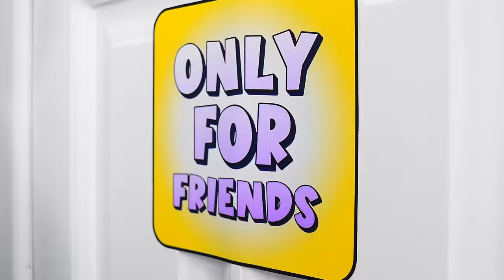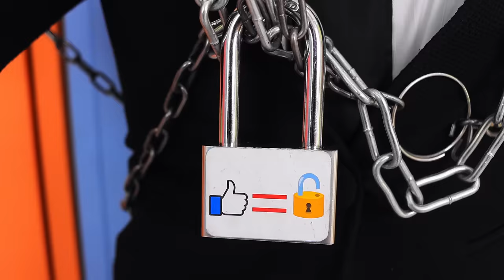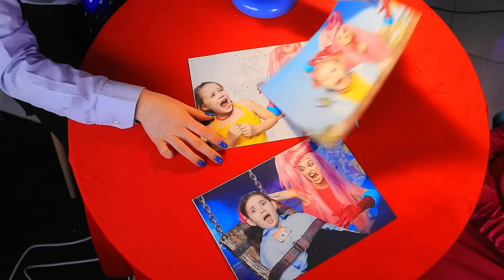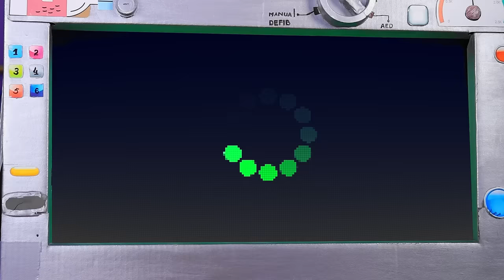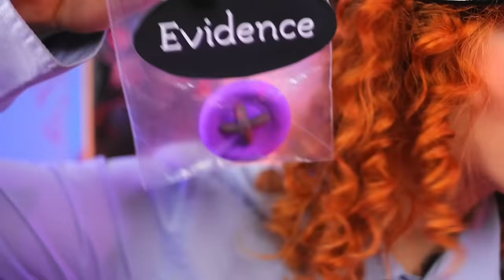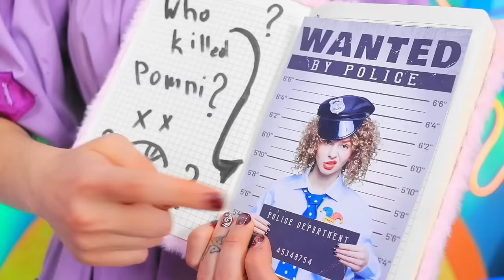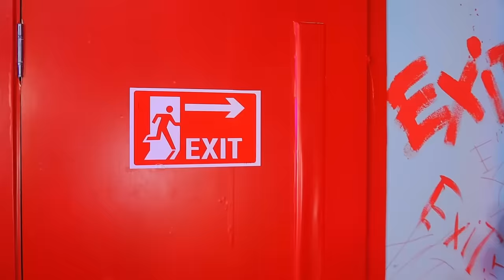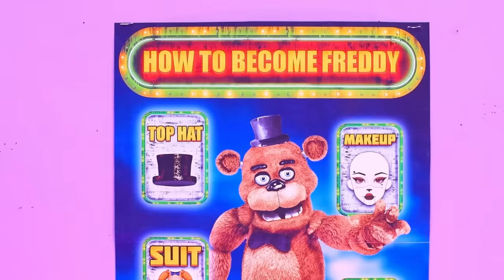CATNAP GETS A FANCLUB! Poppy Playtime Chapter 3! Extreme Hide and Seek with Catnap!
Welcome to the ultimate showdown in "CATNAP GETS A FANCLUB!" Join us for an action-packed adventure as we dive into the thrilling world of Poppy Playtime Chapter 3. Get ready for heart-pounding excitement as we embark on an "Extreme Hide and Seek with Catnap" like never before. But that's not all – in this episode, we uncover the surprising twist of Catnap gaining a dedicated "FAN CLUB"! Witness the excitement unfold as we explore the mysteries of Catnap's SECRET Office and delve deeper into the world of Poppy Playtime. Don't miss out on the fun and excitement in this thrilling episode of Extreme Hide and Seek with Catnap. Get ready to join the adventure and discover the secrets of the Poppy Playtime universe!